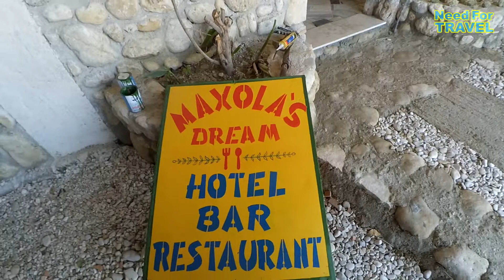"Maxola`s Dream": Ready For The Summer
Активная подготовка к сезону туристов длилась больше месяца, и вот - можно приезжать а Maxola's Dream - кафе на берегу моря!
Хотя соседние рестораны до сих пор активно занимаются ремонтом.

It took more than a month of active work to be prepared for the touristic season in Maxola's Dream. Abd finally evrerything is ready!